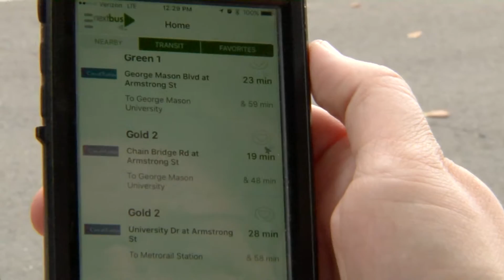NextBus and the CUS Bus Transit Guide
Four CUE Bus routes operate during weekdays and weekends according to the published schedules. The Green 1 and Gold 1 routes operate in a clockwise direction, while the Green 2 and Gold 2 run counterclockwise. Visit our CUE Bus Map & Schedule page for more details.